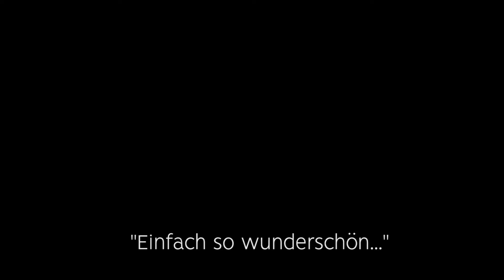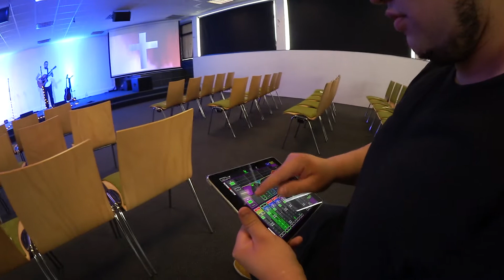Drei Freunde, ein Roadtrip - Jana auf Tour! | Jana vloggt | #4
Wow! Was für eine intensive, aber auch wunderbare Zeit liegt hinter mir! Mit meinen Freunden Henni und Chris (ihr kennt sie schon aus Vlog #3) sind wir mehr als eine Woche lang quer durch den Westen Deutschlands getourt, um Poetry Konzerte zu geben. Wie ich mit den Strapazen der Reise fertig werde, welch tolle Menschen wir kennen gelernt haben, worüber wir gelacht oder gestaunt haben: Das könnt ihr alles in diesem Video verfolgen. Schaltet ein!
Alles Liebe, eure Jana

Impressum

Gemeinschaftswerk der Evangelischen Publizistik (GEP) gGmbH
Emil-von- Behring-Straße 3
60439 Frankfurt am Main
Sitz der Gesellschaft: Frankfurt a. M., HRB 49081 USt-ID- Nr. DE 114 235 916
Geschäftsführer: Direktor Jörg Bollmann, Prokurist: Bert G. Wegener
Aufsichtsratsvorsitzender: Kirchenpräsident Dr. Dr. h.c. Volker Jung,
verantwortlich gemäß § 55 Abs. 2 RStV:
Der Medienbeauftragte der EKD | Theologischer Vorstand
Rundfunk | Film | Kommunikation
Oberkirchenrat Markus Bräuer